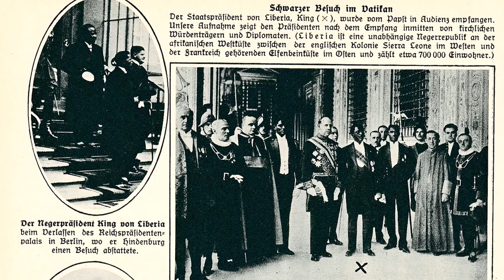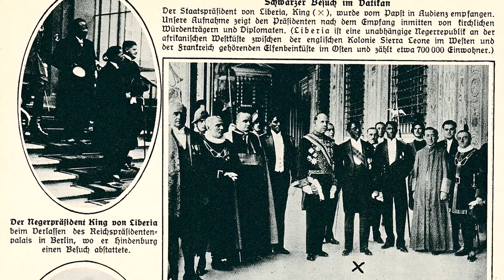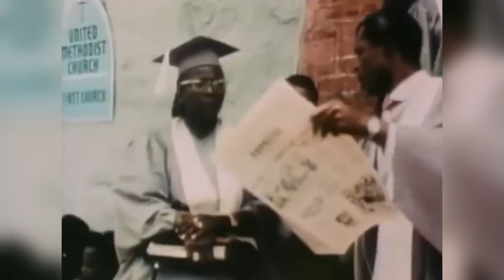ชาร์ลส์ ดี บี คิง บิดาของบัตรเขย่งทั้งปวง